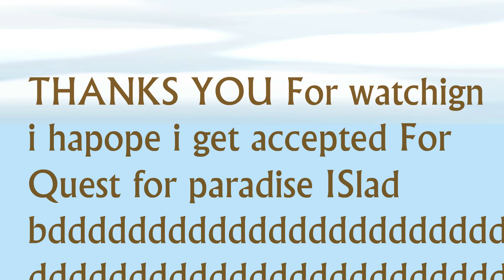QFPI Audtion REAL auditon totally not fake real 100%%%%%%%%accepted for real big time.100uij94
My real
audiootn
for QFPI
saeson 5
NEW OBEJCT SHOW
lit poppy
Tertiary

Susbcirb e
sorry for the lack of good content in this video

Dor

bel